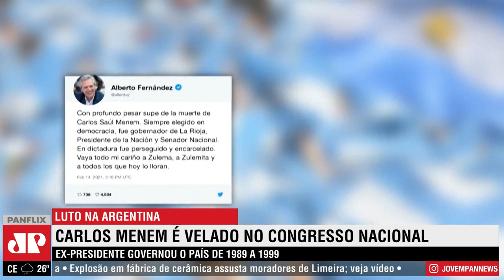Ex-presidente da Argentina, Carlos Menem, morre aos 90 anos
O ex-presidente da Argentina Carlos Menem, que governou o país de 1989 a 1999, faleceu no último domingo (15) aos 90 anos de idade, após passar por um período internado devido a uma infecção urinária